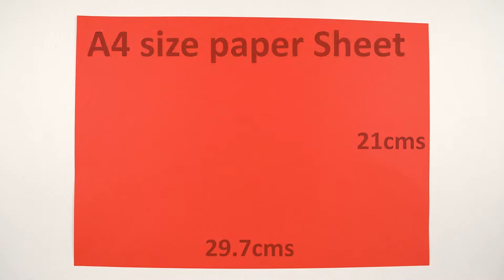HOW TO MAKE A PAPER VASE AND TISSUE PAPER FLOWERS (DECORATION IDEA)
This video is a full tutorial on how to make a paper vase and tissue paper flowers. This paper craft requires accuracy so watch closely and dont skip in middle if you want to attempt it. I have tried my very best to explain each step in detail so if you are watching consciously then you wont be having problems in making it yourself. Thank you for your attention. I hope the video helps!